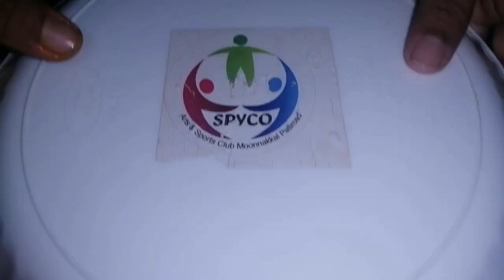മാഞ്ഞാലി ബിരിയാണി കഴിച്ചിട്ടുണ്ടോ/ Rasi kitchen